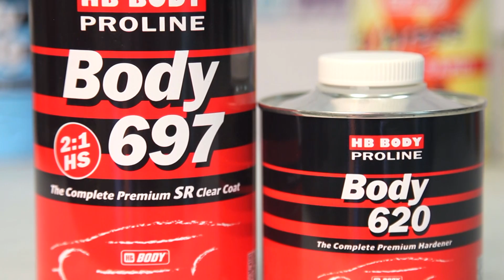Лаки HB BODY: объясняем, что к чему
Какой именно лак где и как лучше использовать? Подробные ттх лаков смотрите на сайте